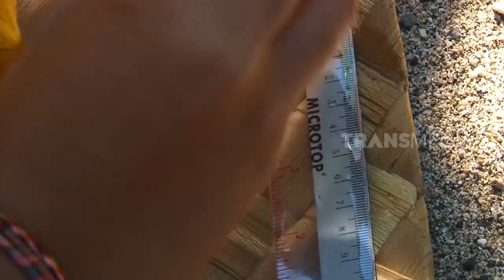MUDSKIPPER PENGEMUDI LUMPUR | SI OTAN (25/10/19) PART 2